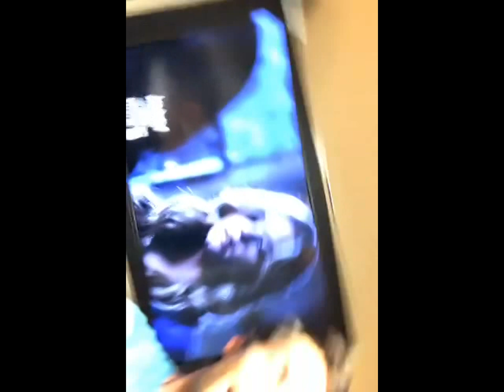PLLAudi Snapchat with Ian Harding | PLL 100° episode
I sent him like 15 questions and he answered the most stupid one!